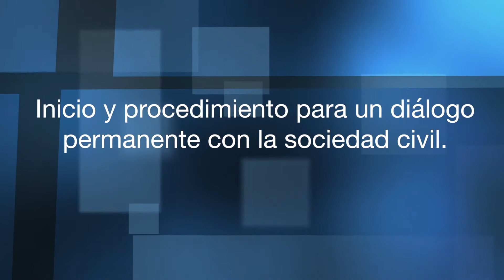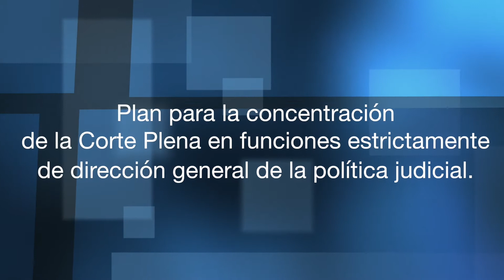Reformas al Poder Judicial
Con el fin de impactar al Poder Judicial en su eficiencia y transparencia  Magistradas y Magistrados de la Corte Suprema de Justicia trabajan en 10 propuestas que procuran fortalecer el  funcionamiento de la institución.